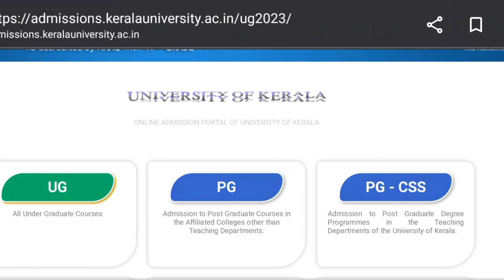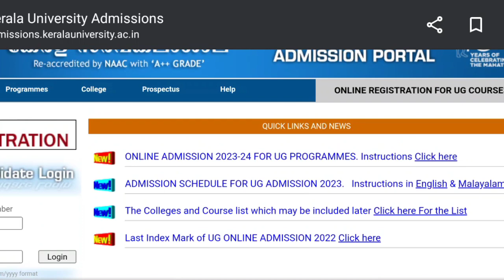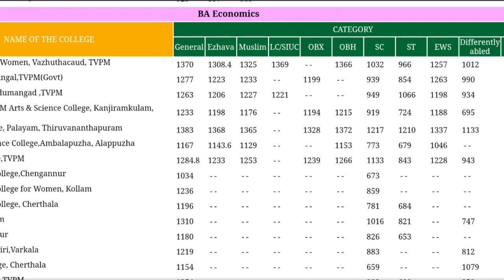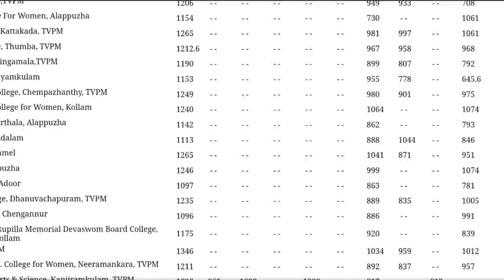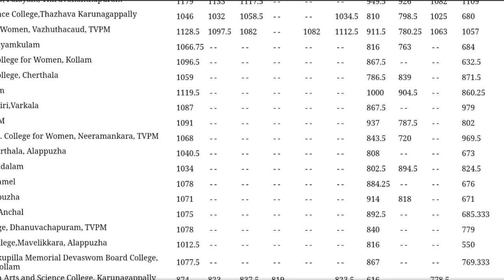Kerala University Degree Admission 2023|Degree Allotment ഉറപ്പ്‌ വരുത്താം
degree ex's detail's 2023
degree exam
B.Com finance
b.com cooperation
b.com computer application
b.com
b.com class
b.com class malayalam
b.com class
b.com finance class
bba class